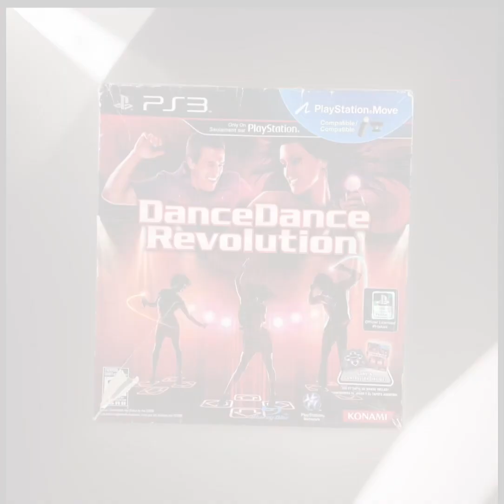Home to all things 80’s, 90’s, and early 2000’s pop culture and video games.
🎮🕹️ Welcome to Gerrit’s Backyard Arcade! 🕹️🎮

Step into a world of nostalgia with our amazing collection of video games, accessories, vintage toys, and clothing from the 80s, 90s, and early 2000s. Whether you're a retro gamer, a pop culture enthusiast, or a vintage fashion lover, we've got something special for you!

🛒 Shop our treasures on eBay and relive the magic of your childhood. Thanks for being a part of our community at Gerrit’s Backyard Arcade!